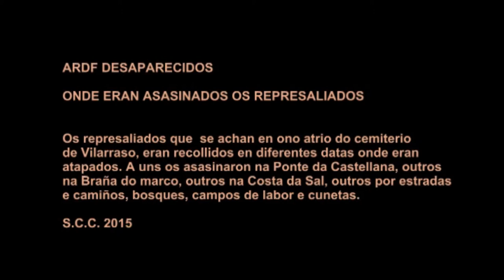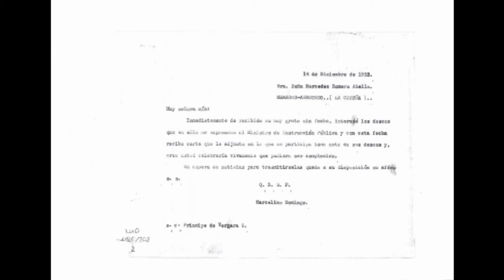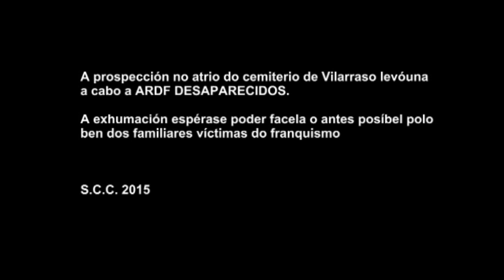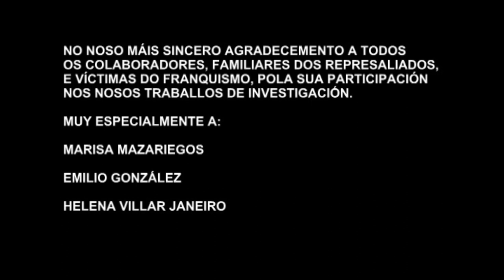ARDF DESAPARECIDOS AUDIO VÍDEO FOTOGRAFÍAS PROSPECCIÓN DE VILARRASO 2011 EN GALEGO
AUDIO VÍDEO FOTOGRAFÍAS PROSPECCIÓN DE VILARRASO 2011 EN GALEGO

ARDF DESAPARECIDOS  INVESTIGAMOS - PROSPECTAMOS - EXHUMAMOS - DIGNIFICAMOS-INHUMAMOS-PRUEBAS DE ADN

S.C.C.   2020